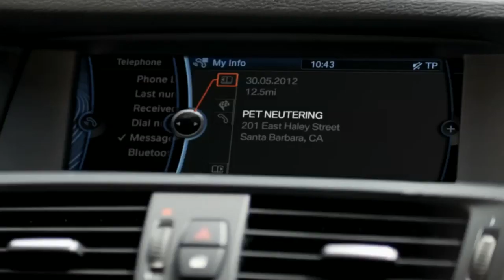X Series BMW Darien Connecticut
The Sport Utility of the BMW brand is the X series models 1,3 and 5.  Luxury, room and safety comes standard in all BMW X Series.  The X1 is perfect for the couple starting out who want an SUV and a BMW and X3 is the I want an SUV with great gas mileage, green and fuel conscious.  TThe X5 is for those who still demand a fuel conscious SUV but need the room and ability to tow their boat.

We invite you to learn about the X series SUV from BMW at BMW of Darien in Connecticut.  We are located just off the I-95 corridor in Darien at 140 Ledge Rd.  For your sports activity vehicle and model size for every family it has to be BMW of Darien.

BMW of Darien stock the largest selection of new and used BMW's in the Connecticut area - and beyond. Their reputation as the go-to dealership for BMW enthusiasts is backed-up by a myriad of satisfied customers who only use BMW of Darien, whether it be for purchasing new models or for servicing their vehicle. This is because BMW of Darien, Connecticut, make it their remit to line their inventory with all the latest sought-after and highly coveted BMW's, both used and new. Not only this, but they also offer excellent customer care and advice, with their salesmen being some of the friendliest, well-informed and professional that you could ever hope to meet. The company makes it their prerogative to only stock quality models, and they offer great finance deals to go with their vehicles, as well as mouthwatering incentives that can be hard to ignore. They are dedicated to getting you the best possible deal for your dream car.

X Series BMW:
BMW's X series is well known for packing a punch. Looking every inch like a beefed-up powerhouse, the BMW X series utilise the all-wheel drive system. Yet at the same time, this model is extremely intelligent, rides like a dream, and makes use of economical engines that can boast low consumption values. Moreover, they look the part, are incredibly spacious, dynamic, and drive like a dream.

BMW of Darien, Connecticut, stock the entire range of cars available in the X series, from X1 SAV to the powerful X6 M SAV. When the BMW X7 is released, BMW of Darien anticipate that they will soon be stocking that too. Their X series start at $92,000 and you are invited to visit their excellently detailed and informative website to take a look at all the cars available in this model. Moreover, you are perfectly welcome to visit their state-of-the-art showroom to take a look at their array of X series models and to discuss all potential purchases and test drives with their team of friendly staff, as well as their well-informed, communicative salesmen. They are on hand at all times to make sure that you get the best deal possible for your X series BMW. With the test drive, you will be able to experience the breathless dynamism that this model has come to be known for.

Finance and Repair:
Everyone who has set eyes on BMW's lucrative X series wants to own one. There is a fascination which comes with the trendsetting design, the extrovert nature, and the combination of pure power and aesthetics. For many, it isn't something that is possible, but BMW of Darien, Connecticut, strive to make sure that we get the best deal possible for the most affordable X series model. Their salesmen work with integrity to make sure that you never go beyond your means, and their excellent and rewarding finance packages also come with incentives, such as discounts that are often too good to miss. Not only this, but BMW of Darien have a large inventory of original BMW parts so that if you own an X series that needs repairing, BMW of Darien, Connecticut, should be the place you visit.

Whatever your BMW X series needs, you will find them all at BMW of Darien, your trustworthy dealership that comes with great financing and leasing offers.